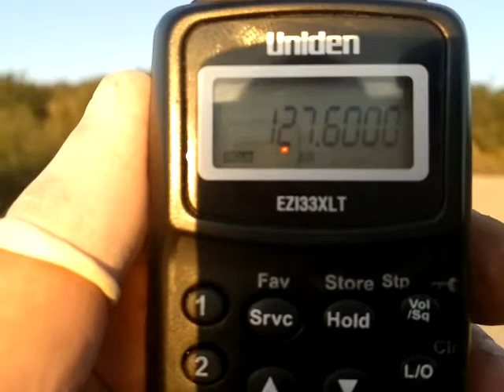127.600 mhz Brindisi Volmet @ Corfu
catch of brisndisi volmet at corfu greeece near toumpetas mountain, thanks